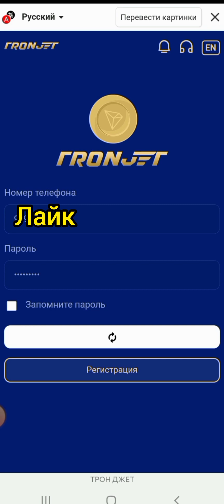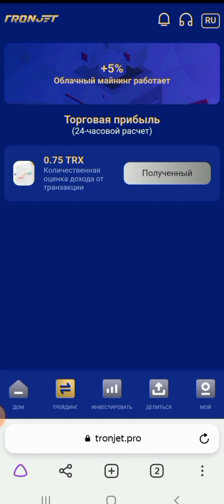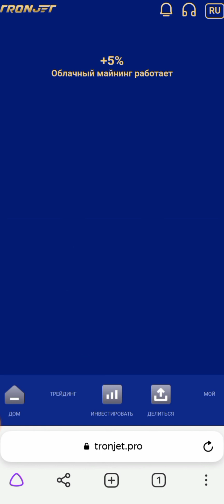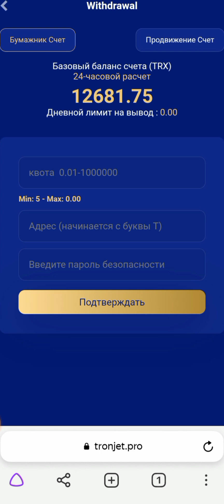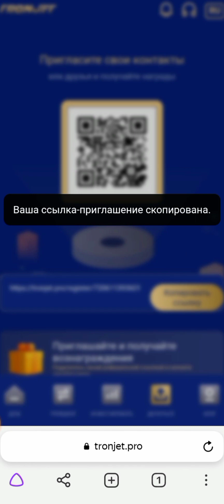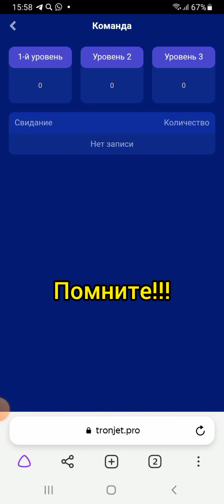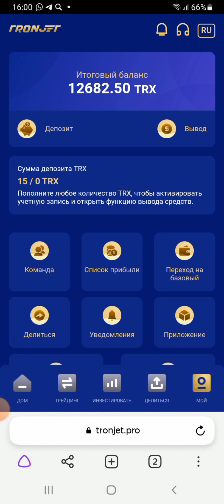TRONJET.ОБЛАЧНЫЙ МАЙНИНГ. ЗАРАБОТОК.ОБЗОР. ВЫВОД.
⚠️⚠️⚠️ Видео обзор Информационный!

⚠️Все регистрации и пополнения Вы делаете на свой страх и риск!

❗TRON JET -это облачный майнинг,лёгкий в применении и вывод работает.

🔊При регистрации даётся 12666 монет TRX.

В личном кабинете прописаны все условия .

➡️Минимальный депозит- 5 TRX
➡️Вывод возможен от 0.01TRX
➡️Один раз в сутки вывод
➡️Доход ежедневный составляет максимум 15%
➡️От команды 3 уровня 10%, 5%, 2%

🔊Платформа заявлена на долго...однако по опыту знаю,что не стоит заигрываться..

⚠️Не ведись на скам!
⚠️Я никого не призываю нести сюда деньги!
⚠️Делаю правдивый видео обзор!

🔊А если ты ценишь своё время и хочешь стабильный доход,то заходи в мой телеграмм-канал и изучай закреп,мы с командой развиваемся в фундаментальные проекты: